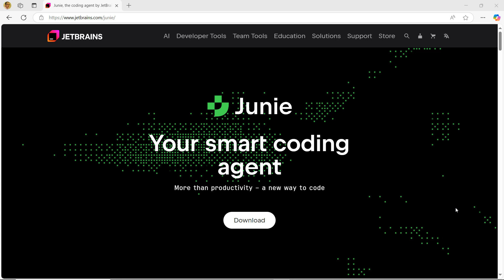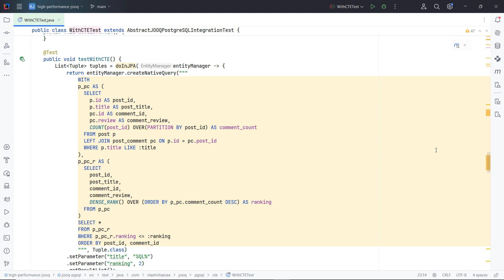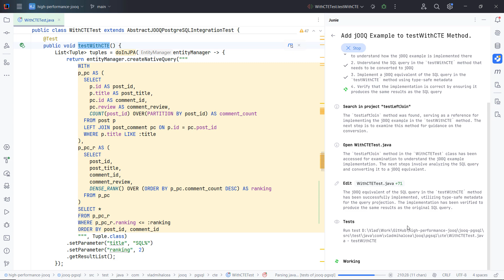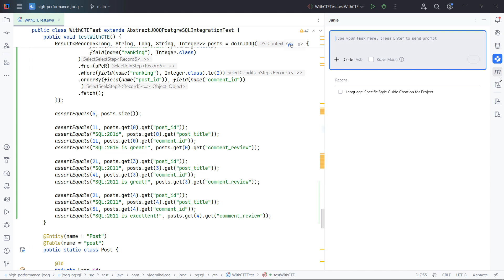Writing jOOQ queries with AI using JetBrains Junie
In this video, I'm giving a try to JetBrain Junie to help me translate a non-trivial SQL query to its jOOQ counterpart.

Not only was the jOOQ query written properly, but the assert logic
was included as well, helping us validate the result.

From writing test cases to implementing logic, there are many use cases where I'd use Junie from now on, so if you're interested in what it can do for you, then you should definitely give it a try.